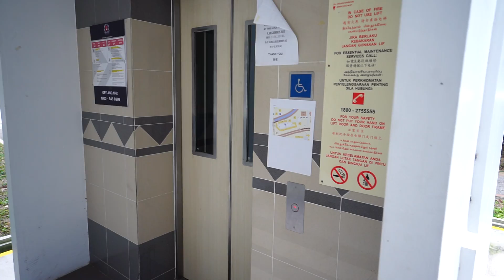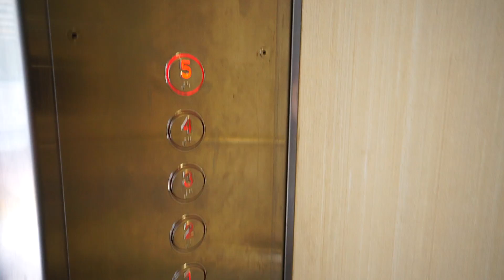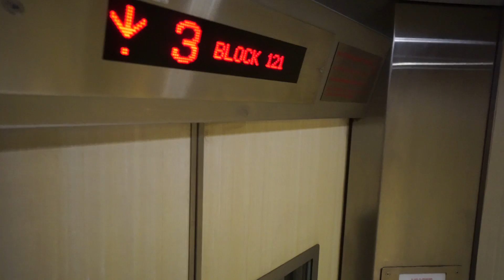Singapore, BLOCK 121 Paya Lebar Way, iFE elevator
5 storey HDB building, elevator ride starts at 2.50